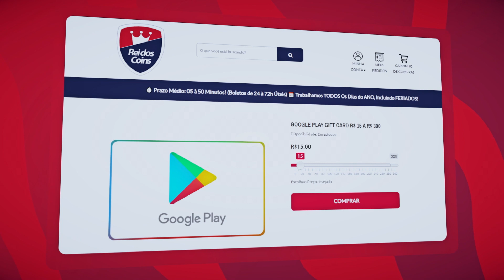BOMBA!!! MEU DEUS SAIU TUDO DE UMA VEZ!! MUITA INFORMAÇÃO!! GENSHIN IMPACT